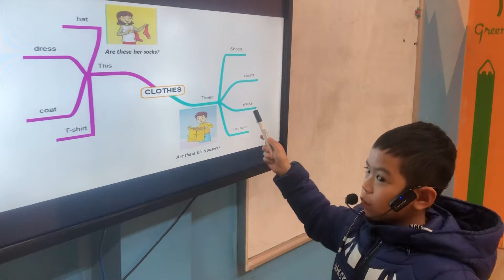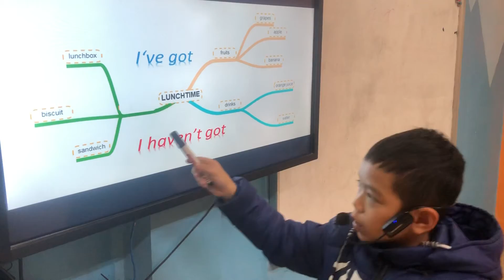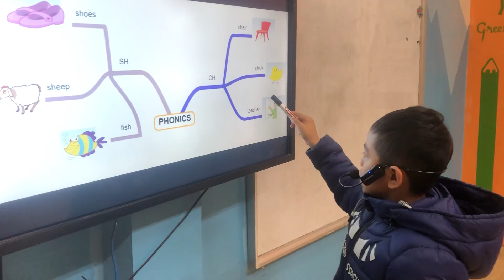VIỆT HOÀNG - BATMAN- STATER A2 - ALIBABASCHOOL TAM ĐIỆP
Con hoàn thành tốt bài kiểm tra nói ạ. Con nhớ từ tốt về các chủ đề quần áo, các phòng, gia đình và đồ ăn ạ. Con đã sử dụng tốt các cấu trúc câu như "I've got/ I haven't got; This is/ These are" ạ. Con phát âm khá tốt, to, rõ ràng và bật âm đuôi tốt ạ. Tuy nhiên, con chú phát âm chính xác hơn từ "trousers" và sử dụng mạo từ "a/an" trong câu ạ.